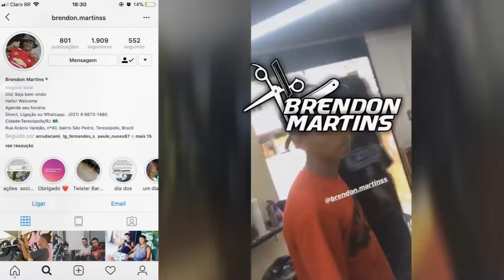SET MIXADO 002 BAILE DA MINA VS RITMINHO OFICIAL DOS CRIAS [ DJ GUSTAVO MIX ] 2k19